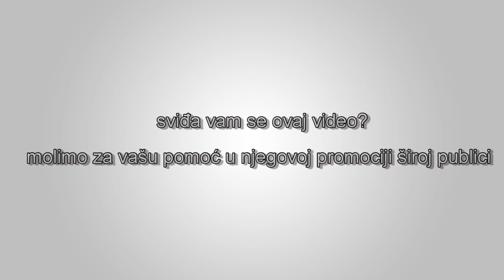Milton Friedman o kontroli cijena i trgovini trampom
Video isječak iz diskusije o novcu iz 1992 godine, u kojem sudjeluju Dr. Milton Friedman, Dr. Daniel Gressel i Dr. Robert Hall.  Izvor: Free To Choose Network YouTube kanal.